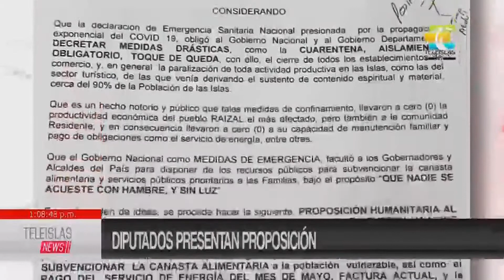TeleislasNews I Panorama Nacional del 01/07/2020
TeleislasNews I Panorama Nacional: 1 Policía Nacional entrega recomendaciones, 2 Diputados presentan proposición, 3 Coralina celebra 25 años.